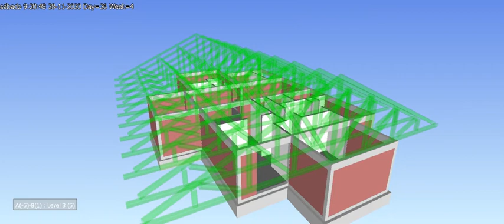Simulación 4D - Autodesk Navisworks